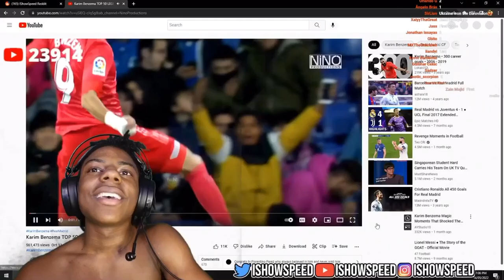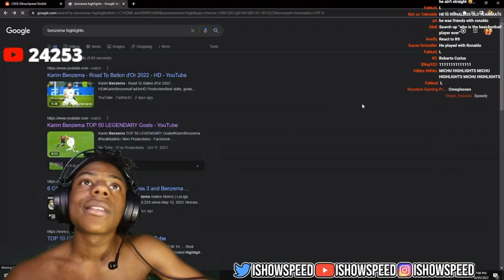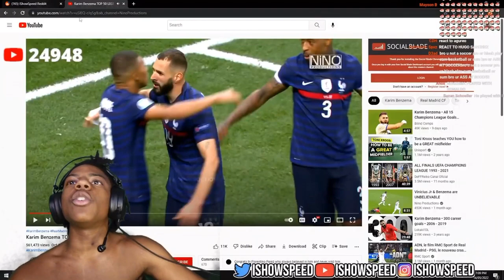IShowSpeed Reacts To Karim Benzema Highlights 😳